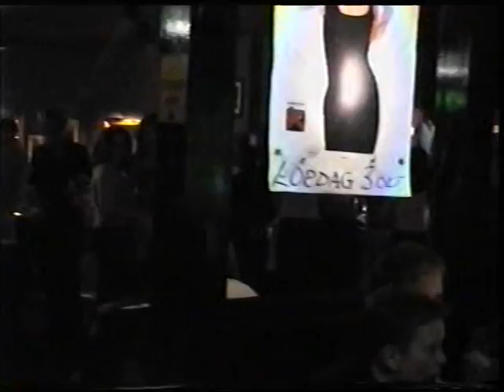Gothenburg Allstars - 1998